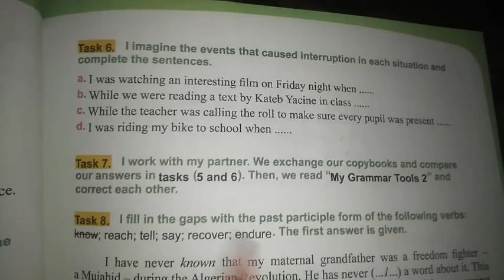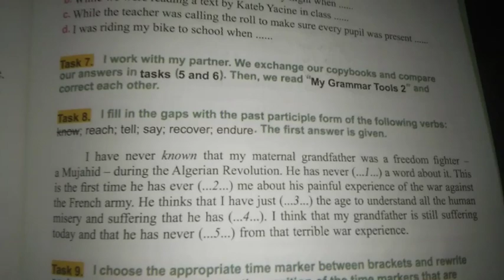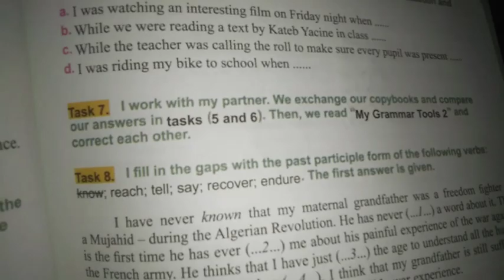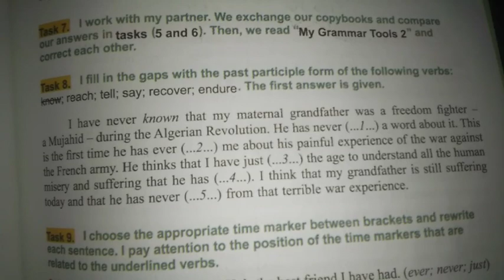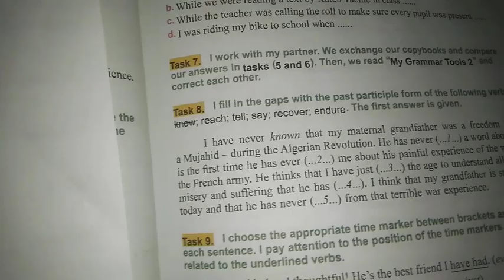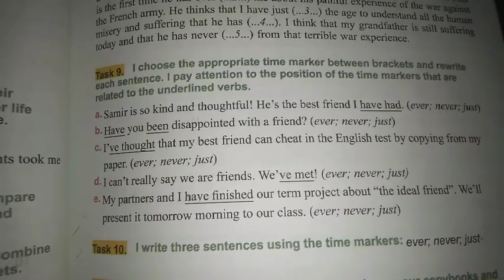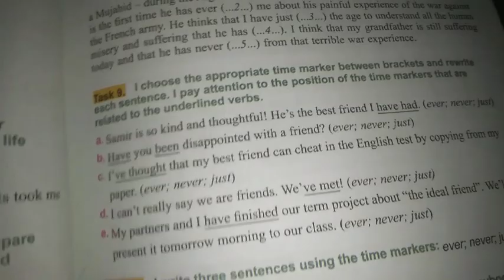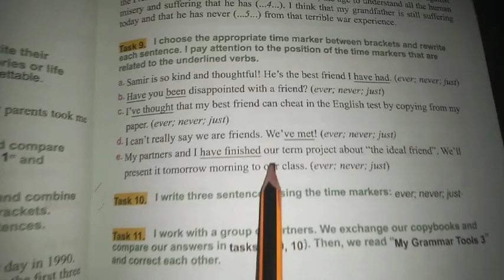حلول تمارين الكتاب المدرسي لغة إنجليزية لسنة رابعة متوسط الصفحة77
حلول تمارين الكتاب المدرسي لغة إنجليزية لسنة رابعة متوسط